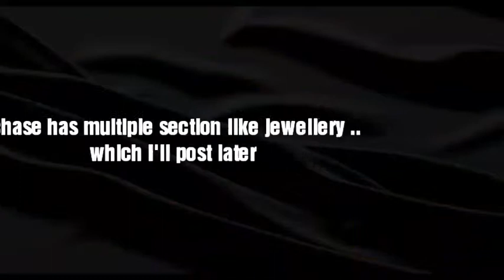Chase gulshan branch review | crockery depart | shopping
Today i went to chase gulshan branch which is bery budget friendly so i have to share this!